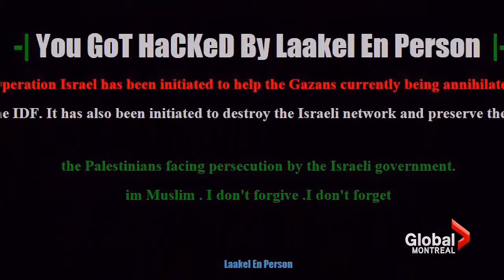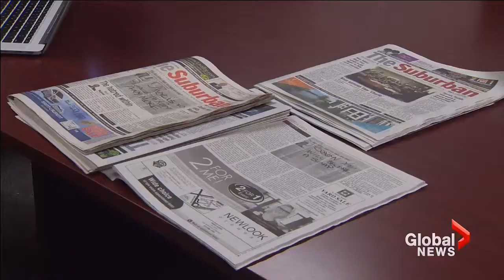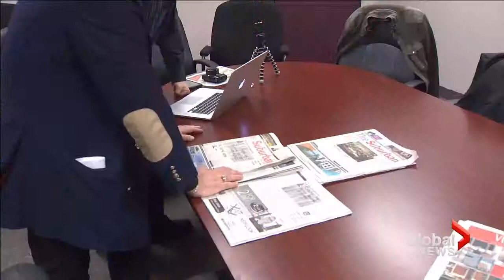Montreal English newspaper website targetted by anti-Israel hackers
The hackers claim their mission is “to destroy the Israeli network and preserve the internet for the Palestinians facing persecution by the Israeli government.”

Suburban Editor-In-Chief Beryl Wajsman called the police immediately and told Global News that even though they’re not surprised by the threats, they aren’t taking any chances.

“We get death threats all the time,” he said.

“It doesn’t bother us, neither do these but this one looked professionally done so we reported it.”

Last September, he received a message stating he “would be made into soap.”

“Whenever you advocate a position and whenever you don’t engage in moral relativism, you’re going to get push back.”
Investigators spent the morning looking into the attack and trying to determine where it may have come from.

The supposed radical Islamist group calls itself Laakel-En-Person and has hacked multiple websites around the world.

Internet security expert, Terry Cutler explains that tracking these type of hacks is nearly impossible.

“A lot of the times these attackers go through a proxy system, they can be coming in from Ontario and make it look like they’re coming from Pakistan,” he said.

“It’s like breaking into a house and on the way out vacuuming their footprints.”
He mentions that it looks like the same kind of attack made on the Terrasse-Vaudreuil town website.

The Surburban website has since been restored to normal.

The newspaper’s employees insist despite the many threats they receive, they don’t plan on changing the way they do things.

“We’re not changing the way we work or the positions we take.”